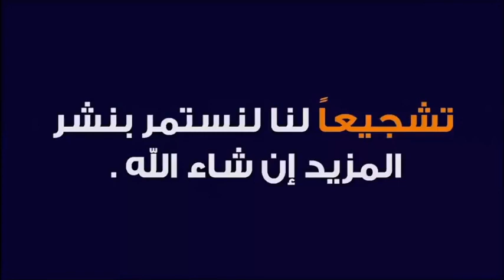إبنتي ترفض الزواج ماذا أفعل معها؟ 🕌 الدكتور طيب كريبان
جديد 2021 : إبنتي ترفض الزواج ماذا أفعل معها؟ 🕌 الدكتور طيب كريبان
 ▬▬▬▬▬▬ஜ۩☺۩ஜ▬▬▬▬▬
 ▬▬▬▬▬▬ஜ۩☺۩ஜ▬▬▬▬▬
⛔ أحبابي الكرام ، إذا أعجبكم الفيديو رجاءاً لا تنسوا :

 ▬▬▬▬▬▬ஜ۩☺۩ஜ▬▬▬▬▬
مواضيع سابقة

🕌 عَنْ أَبِي هُرَيْرَةَ، عَنِ النَّبِيِّ صَلَّى اللهُ عَلَيْهِ وَسَلَّمَ قَالَ:
 ▬▬▬▬▬▬ஜ۩☺۩ஜ▬▬▬▬▬
⚠️ توضيح مهم ❗

 ▬▬▬▬▬▬ஜ۩☺۩ஜ▬▬▬▬▬
# هاشتاغ الموضوع #